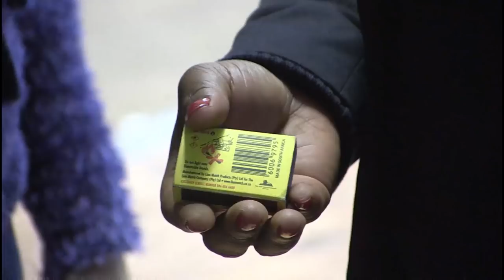I SAID AM GOING TO KILL MY SELF IF THE MAN OF GOD DOES NOT LOCATE ME